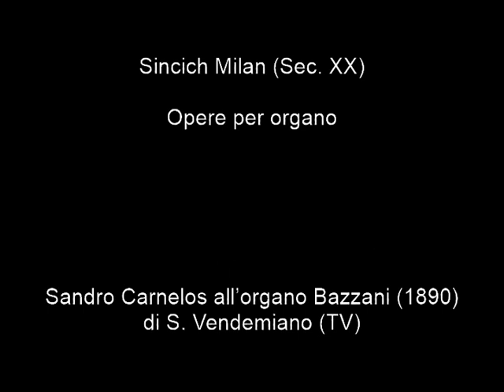Sincich Milan (Sec. XX) Opere per organo. Organista: Sandro Carnelos.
Sincich Milan (1912) Opere per organo;

00:00 Elevazione
03:29 Preludio
06:38 Pensiero mistico
08:34 Interludio
09:55 Elevazione in sol min.

Sandro Carnelos all’organo Bazzani (1890) di S. Vendemiano (TV).

Milan Sincich (1912 - ?) Sincich è stato organista della Basilica di S. Loreno a Roma, ha pubblicato varie opere per le riviste Carrara di Bergamo.